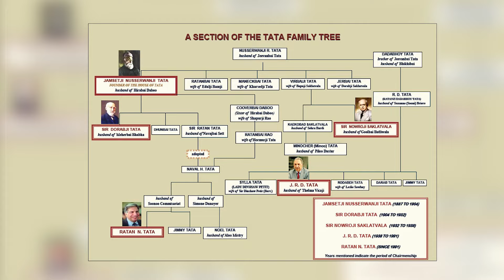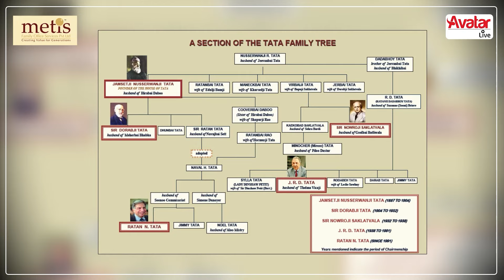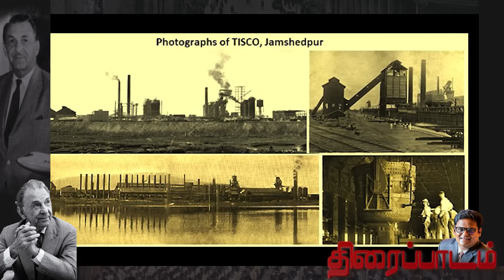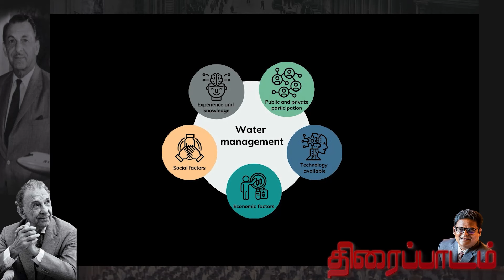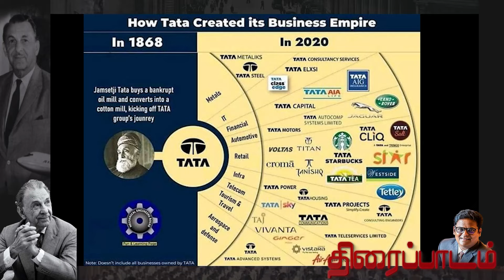TATA எப்படி 150 வருஷமா ஜெயிக்கிறாங்க? எல்லாரும் பார்க்க வேண்டிய திரைப்பாடம்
TATA எப்படி 150 வருஷமா ஜெயிக்கிறாங்க? எல்லா businessman-னும் பார்க்க வேண்டிய திரைப்பாடம் | Movie Recap in Tamil | METIS Suresh | திரைப்பாடம் #12

Hello Viewers! Welcome to Family Business Movie Lessons.  In this episode, Mr. Suresh talks about Tata, a leading company that has been successfully operating in India for 150 years, which has contributed to the growth of the Indian economy, and also talks about things to learn from the visionary leader of the company, Mr. J. R. D. Tata . This episode is based on a documentary about the Tata Group, "Fire Bird - A tribute to JRD Tata".

Ratanji Dadabhai Tata (29 July 1904 – 29 November 1993), chairman of the Tata Group, is credited with becoming India's first licensed pilot in 1929. Born into the Tata family of India, he is the son of prominent industrialist Ratanji Dadabhoy Tata and his wife Suzanne Brière. Her mother is credited with being the first woman to get a driving license in India. He is a prolific achiever who founded several businesses under the Tata Group including Tata Consultancy Services, Tata Motors, Titan Industries, Tata Salt, Voltas and Air India.

There are many things we can learn from him and from the Tata company that has been around for 150 years in India. So enjoy this full video and share your feedback with us.

You can watch this movie on various OTT platforms such as...
நீங்கள் இந்த திரைப்படத்தை பல்வேறு OTT தளங்களில் பார்க்கலாம்.

வணக்கம் பார்வையாளர்களே! திரைப்பாடம் நிகழ்ச்சிக்கு உங்களை வரவேற்கிறோம். இந்த எப்பிசோடில், திரு சுரேஷ் அவர்கள்  இந்தியப் பொருளாதாரத்தின் வளர்ச்சிக்கு வித்திட்ட மற்றும்  இந்தியாவில்  150 ஆண்டுகளாக  வெற்றிகரமாக செயலாற்றி  வருகின்ற ஒரு முன்னணி நிறுவனமான டாடா நிறுவனத்தை பற்றியும், அந்த நிறுவனத்தில்   தொலைநோக்கு பார்வையுடன் விளங்கிய  ஒரு முன்னோடி தலைவரும்  தொழிலதிபருமான திரு. ஜ. ர. தா  டாடா அவர்களிடம் இருந்து கற்று கொள்ள வேண்டியவைகளைப்    பற்றி பேசுகிறார்கள். இது  டாடா குழுமத்தைப் பற்றிய ஆவணப் படத்தை அடிப்படையாக கொண்ட எப்பிசோட்.

டாடா குழுமத்தின் தலைவரான ரத்தன்ஜி தாதாபாய் டாடா அவர்கள் (29 ஜூலை 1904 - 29 நவம்பர் 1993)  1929 இல் இந்தியாவின் முதல் உரிமம் பெற்ற விமானிஎன்ற பெருமைக்குரியவர். இந்தியாவின் டாடா குடும்பத்தில் பிறந்த இவர், பிரபல தொழிலதிபர் ரத்தன்ஜி தாதாபாய் டாடா மற்றும் அவரது மனைவி சுசன் பிரியர் ஆகியோரின் மகன் ஆவார். அவரது தாயார் இந்தியாவில் கார் ஓட்டிய முதல் பெண்மணி என்ற பெருமைக்கு உரியவர். டாடா குழுமத்தின் கீழ் டாடா கன்சல்டன்சி சர்வீசஸ், டாடா மோட்டார்ஸ், டைட்டன் இண்டஸ்ட்ரீஸ், டாடா சால்ட், வோல்டாஸ் மற்றும் ஏர் இந்தியா உள்ளிட்ட பல தொழில்களை நிறுவிய ஒரு உன்னதமான சாதனையாளர் இவர்.

இவரிடம் இருந்தும் 150 ஆண்டுகளாக நிலைத்து நிற்கும் டாடா நிறுவனத்தின் மூலமும் நாம் கற்றுக்கொள்ள வேண்டியவைகள் அநேகம்  உள்ளன. அதனால் இந்த  முழு வீடியோவையும் கண்டு பயனடைந்து  உங்கள் கருத்துக்களை எங்களுடன் பகிர்ந்து கொள்ளுங்கள். இந்த வீடியோவை உங்கள் நண்பர்கள் மற்றும் குடும்பத்தினருடன் பகிர்ந்து கொள்ள மறக்காதீர்கள். நன்றி!

Timecode:

00:00 - Preview
00:54 - Introduction
01:52 - About Tata group
07:43 - Glimpse of Family tree
10:13 - Tata family culture
12:11 - Family with zero disputes
15:51 - About JRD Tata
22:27 - “A tribute to JRD Tata” the story
30:53 - Conclusions